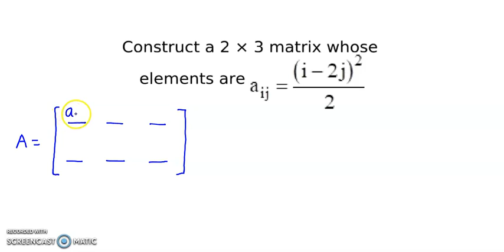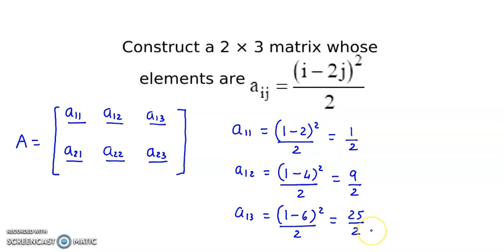Matrices - Construct a 2 X 3 matrix whose elements are given by aᵢⱼ = (i - 2j)²/2 - R S Aggarwal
Matrices - Construct a 2 X 3 matrix whose elements are given by
aᵢⱼ = (i-2j)²/2